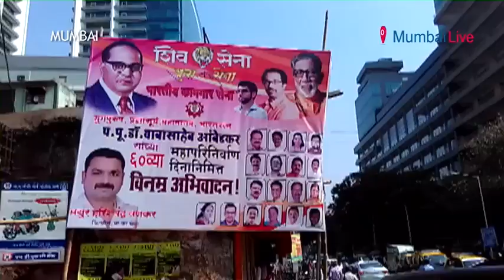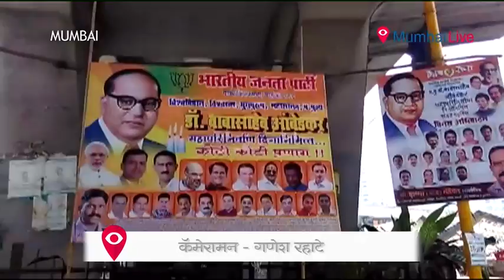Striking while the iron is hot!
Politics works on opportunity. And what better opportunity than the hordes of followers who descend to pay their respects to a departed leader?